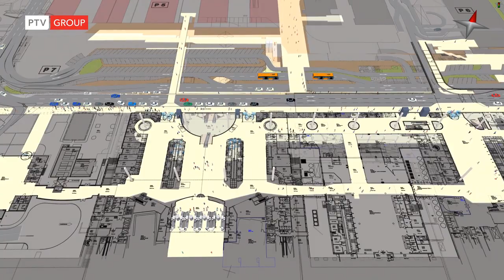PTV Vissim: Airport Terminal & Landside Simulation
Multi-modal traffic microsimulation of the landside traffic at a major airport including in-Terminal simulation up to airport security check.
The base model was used to simulate an evacuation of short-distance trains from the airport train station through the airport building.